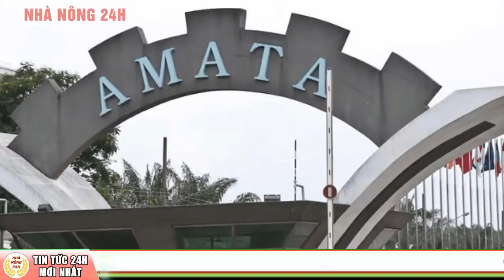TP Biên Hoà, tỉnh Đồng Nai đang họp khẩn vì có F1 trong khu công nghiệp Amata | Tin dịch Covid-19